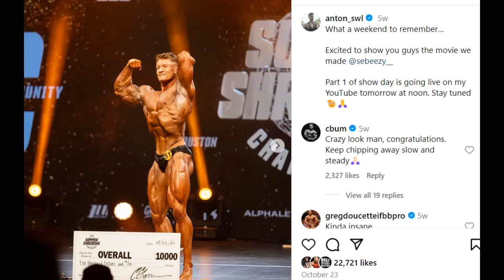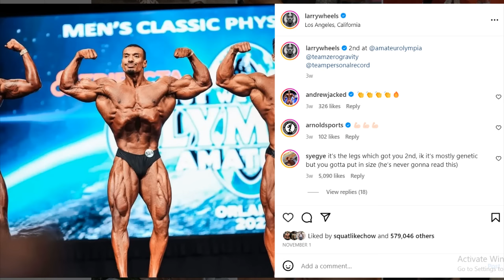Top 5 Bodybuilders OF TODAY Who Aren't Pros (Yet) - 2023